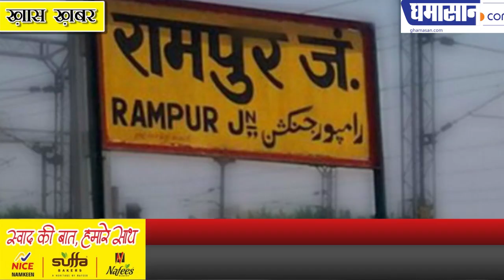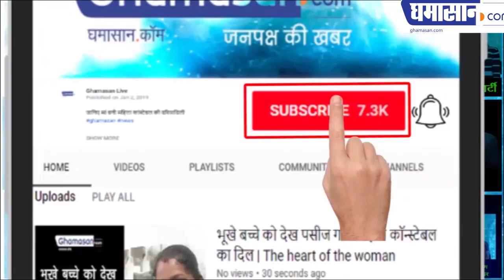क्या आजम खान सचमुच भूमाफिया हैं | Is SP Leader Azam Khan 'Land Mafia'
क्या आजम खान सचमुच भूमाफिया हैं
सरकार ने उन्हें भूमाफिया घोषित क्यों किया

Is SP Leader Azam Khan 'Land Mafia'